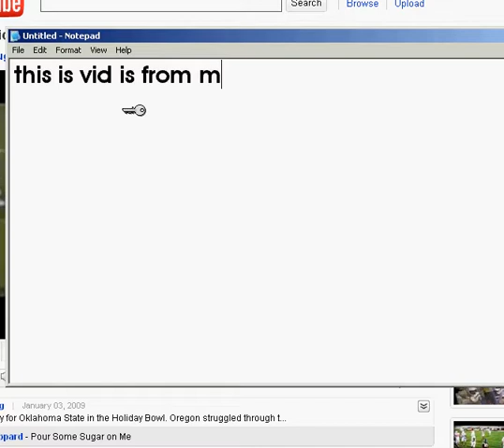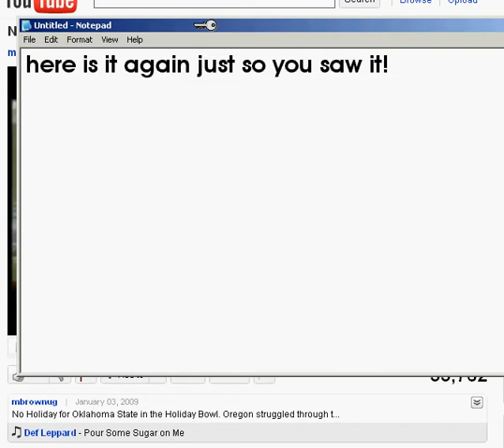Oregon ducks big hit in the holiday bowl!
Well we are #1! so i thought i could make a little remembering video!